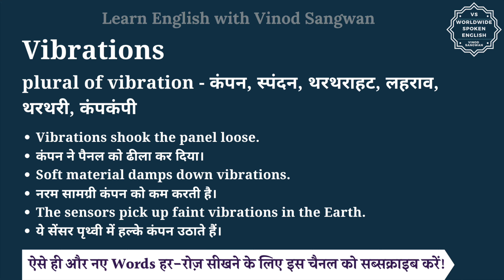Vibrations meaning in Hindi | Vibrations ka matlab kya hota hai | English to hindi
इस वीडियो में आप Vibrations का हिंदी में मतलब समझेंगे और साथ में Vibrations का pronunciation भी सीखेंगें यानि की आप Vibrations के अर्थ के साथ साथ ये भी सीखेंगें की Vibrations को कैसे बोले या Vibrations को बोलने का सही तरीका क्या है |

तो बस एक मिनट में सीखिए Vibrations को|
Let’s learn Hindi Meaning of Vibrations in detail.

Vibrations का हिंदी में अर्थ होता है
plural of vibration - कंपन, स्पंदन, थरथराहट, लहराव, थरथरी, कंपकंपी

Vibrations को इन उदाहरणों से और अच्छे से समझ सकते हैं
Vibrations shook the panel loose.
कंपन ने पैनल को ढीला कर दिया।
Soft material damps down vibrations.
नरम सामग्री कंपन को कम करती है।
The sensors pick up faint vibrations in the Earth.
ये सेंसर पृथ्वी में हल्के कंपन उठाते हैं।